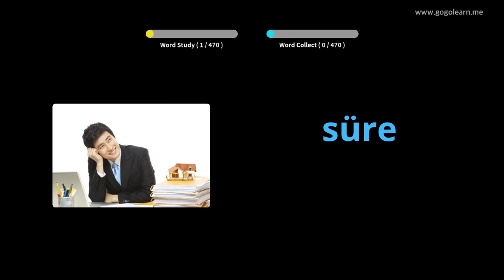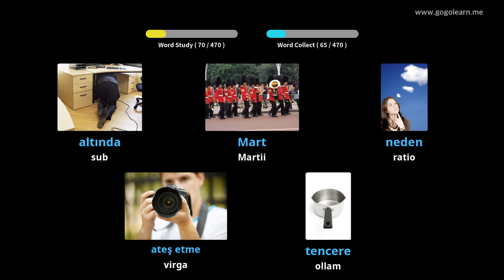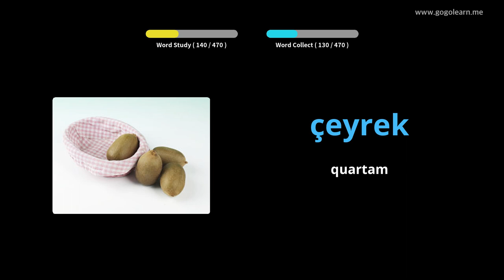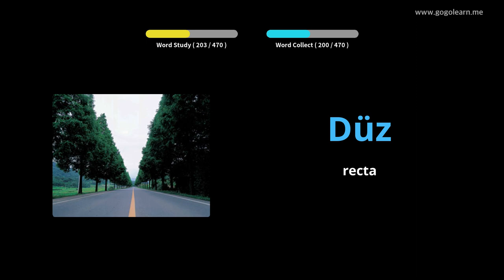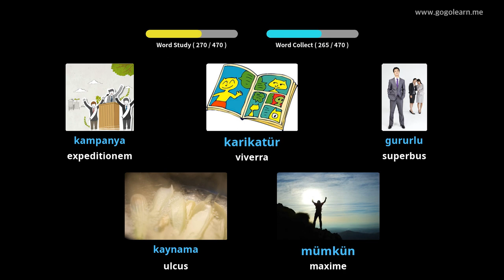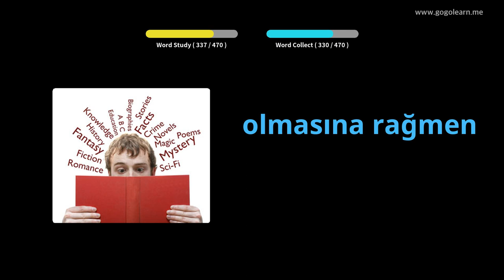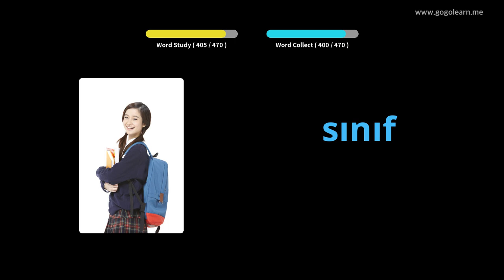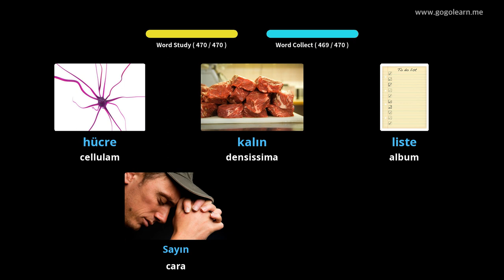Latin Vulgate secundarium schola Turcorum | Golearn